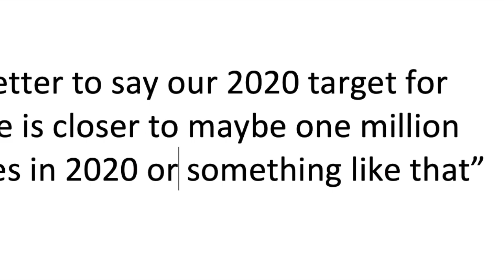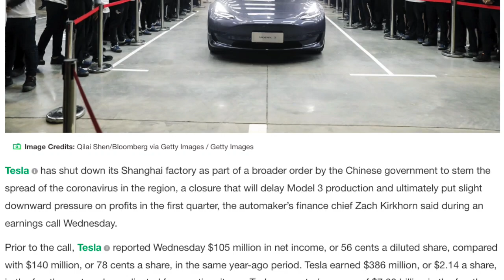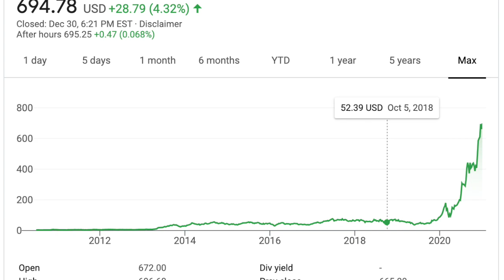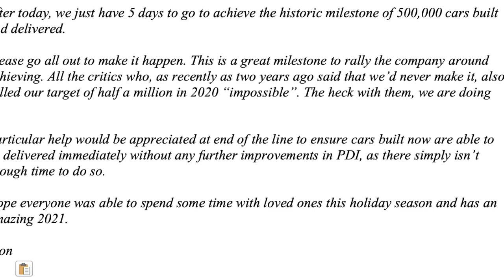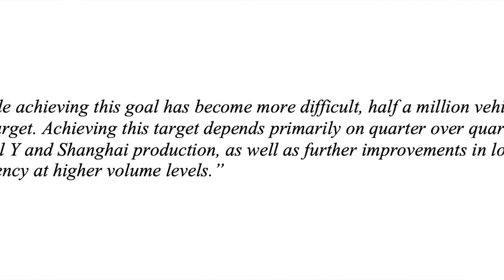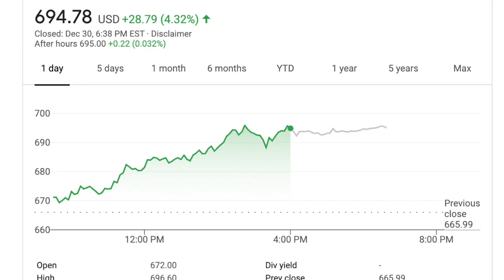Tesla Will Make Over 500,000 Deliveries this Q4 [How Will Tesla Deliveries Affect the Stock Price]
With Tesla having over 500,000 vehicles delivered this fourth quarter (Q4), it really sets a milestone for the company. Such an achievement, along with the adversity faced this year.

How much did Tesla beat it by? What effect will it have on the stock? What caused such a jump in deliveries? What are the other market estimates, and expectations? What are some of the highest Tesla delivery predictions? And what effect would they have on the stock price (TSLA) too?

I will go over all these, whilst we explore some of Elon Musk's initial 500k targets. All ideas in this video are my opinion, if you are investing be sure to do your own research.